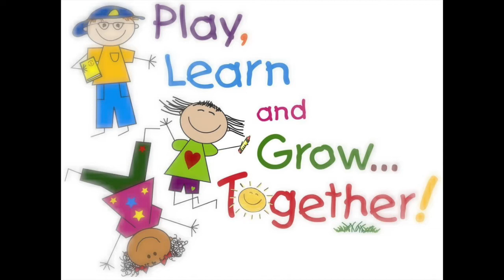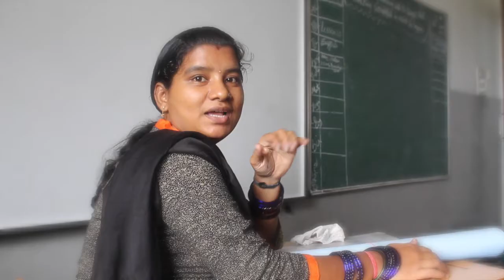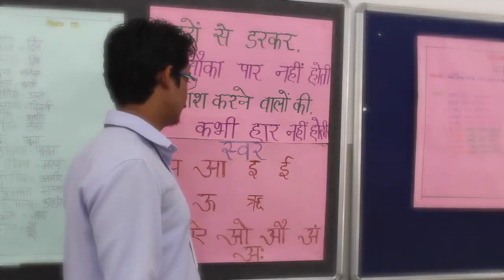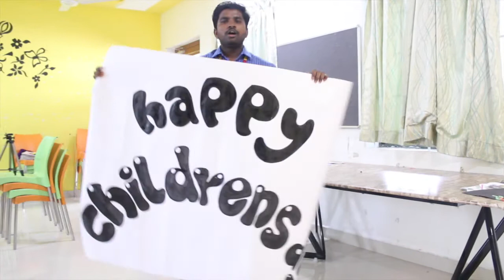Children's Day_2017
Children's day wishes by Chellammal Vidyalaya Teachers & Principal